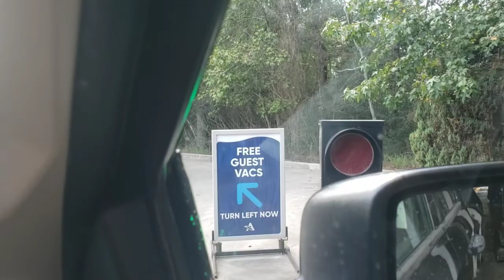NCS Macneil tunnel at aqua express car wash